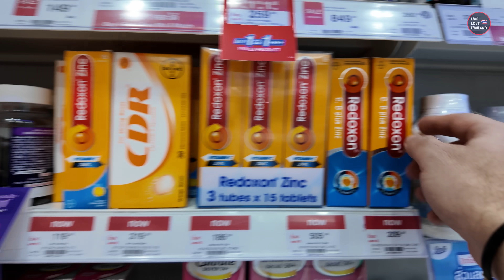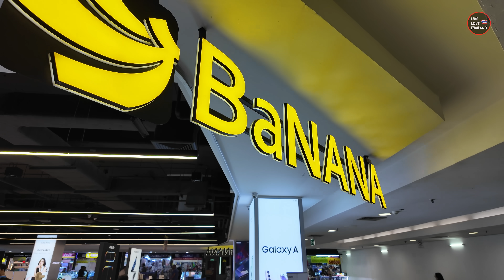Leaving THAILAND Is Not Easy | What Happens At The Last Day | Getting Ready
Leaving THAILAND Is Not Easy | This Is What Happens At The Last Day | Getting Ready
Leaving Thailand is not easy, even if its for a short vacation, its my last day and I have a lot to do, a lot to prepare, Most  of the time, we all have the same situation, so in this vlog I share with you , my last preparations, before going to the airport. Enjoy.